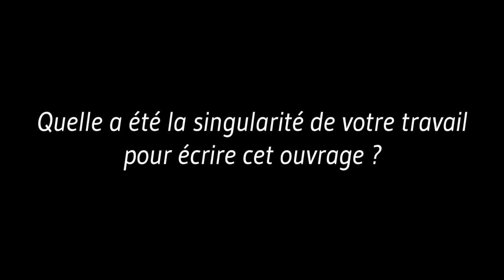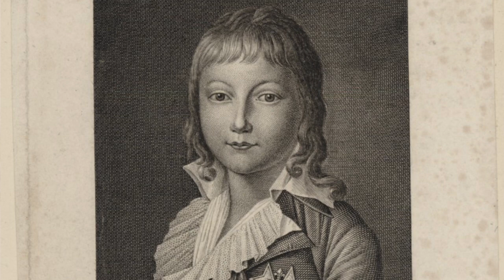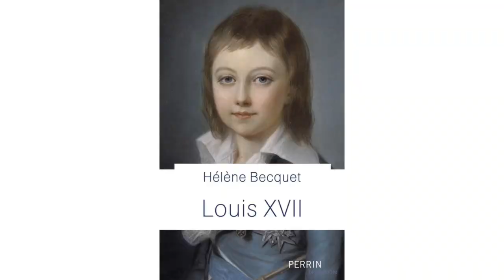[Entretien] "Louis XVII" par Hélène Becquet pour le Prix château de Versailles du livre d'histoire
"Louis XVII" d'Hélène Becquet (éditions Perrin) est sélectionné pour la 1ère édition du Prix château de Versailles du livre d'histoire.